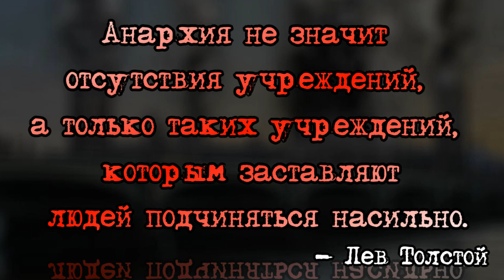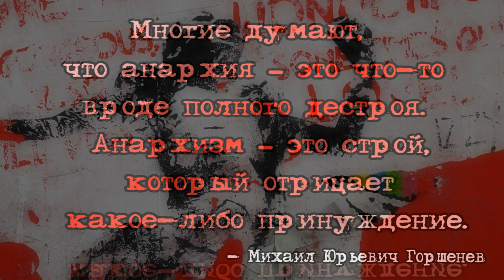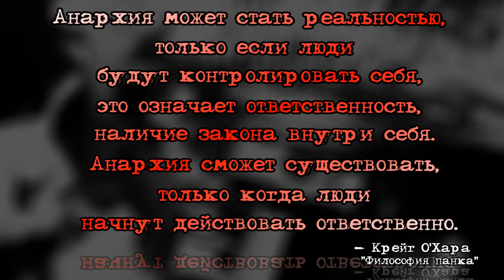Анархия и Анархисты- цитаты от великих и знаменитых